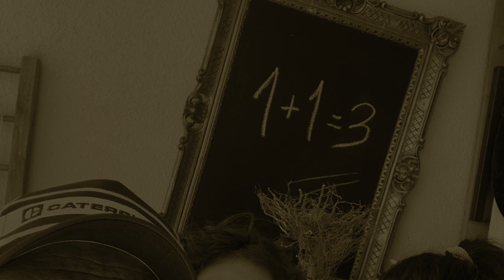HEUREKA II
Heureka 2